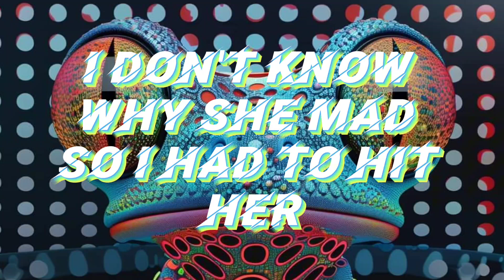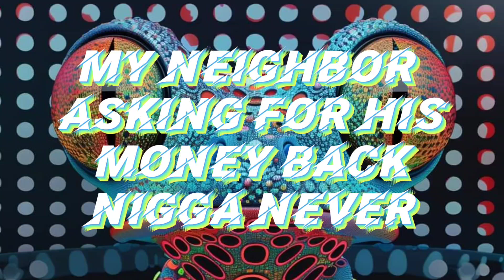YUNO MILES - 4 WEELER - ( LYRICS )